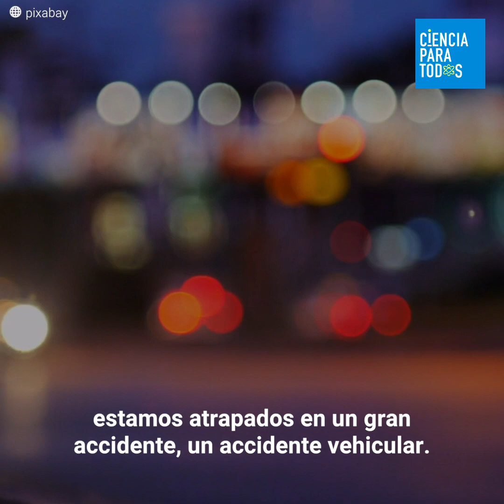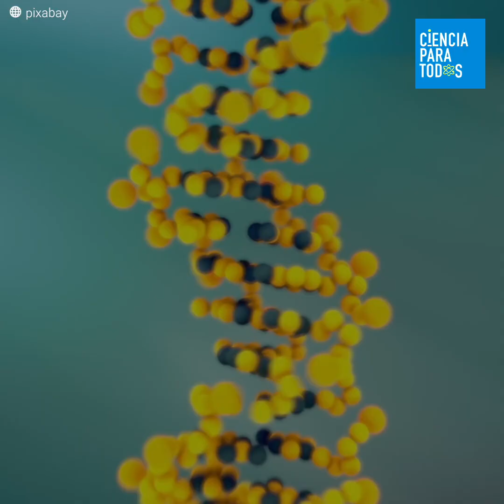Revolucionario pegamento para heridas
Este pegamento sella heridas tanto en la piel como en órganos internos en 60 segundos.